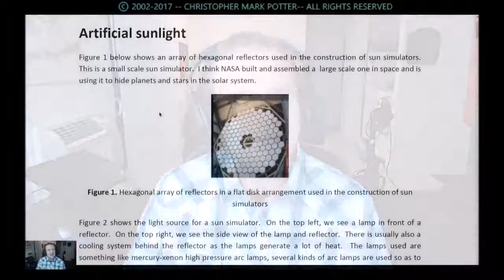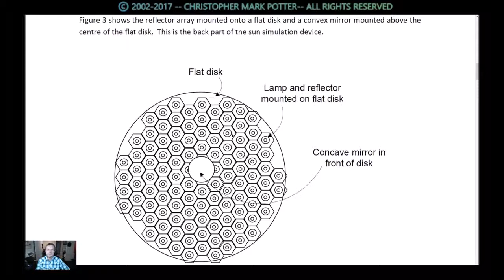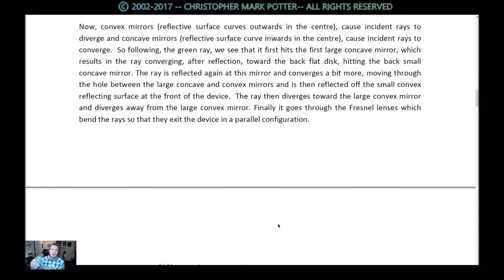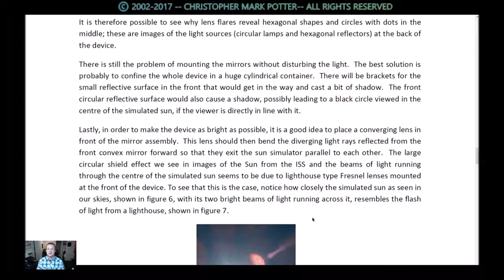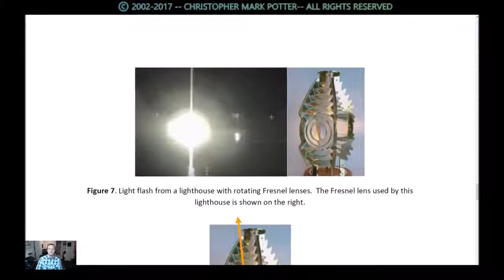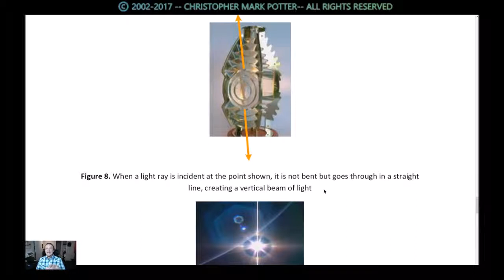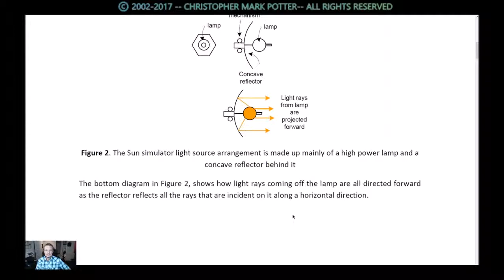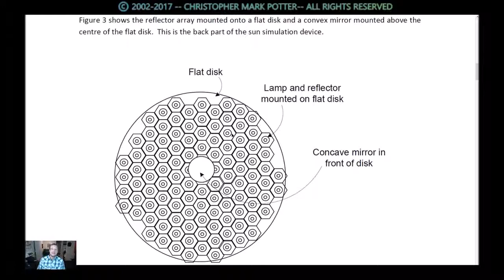SUN SIMULATOR WITH FRESNEL LENSES A PHYSICIST'S THOUGHTS - 2017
A PHYSICIST'S THOUGHTS.